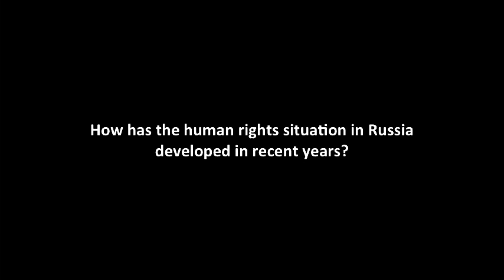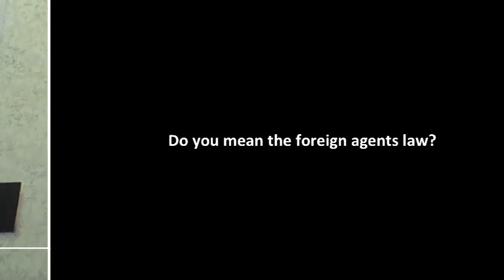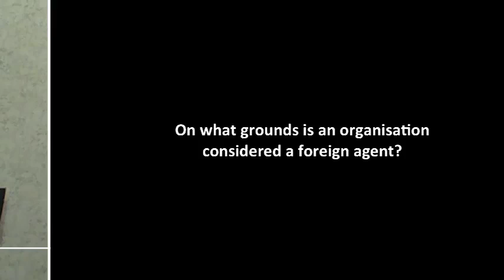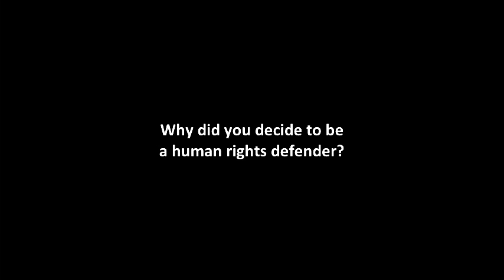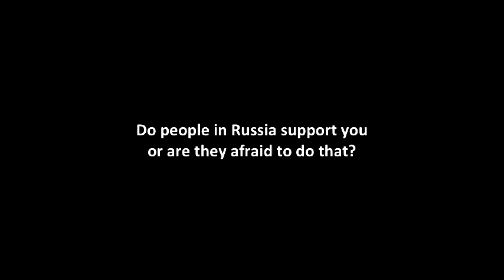World-Talks # Anna Dobrovolskaya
Anna Dobrovolskaya is a Russian human rights activist from the Youth Human Rights Movement, a community for human rights activists in Eastern Europe. Living in Russia, she mainly works in the area of human rights education. Anna tries to show with her activism that another world, with human rights and no violence, is possible in Russia.